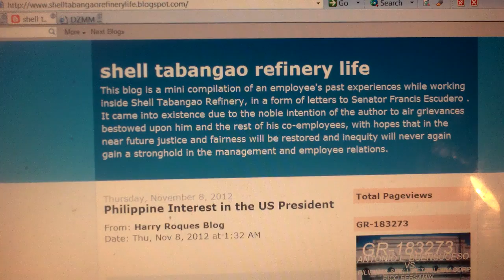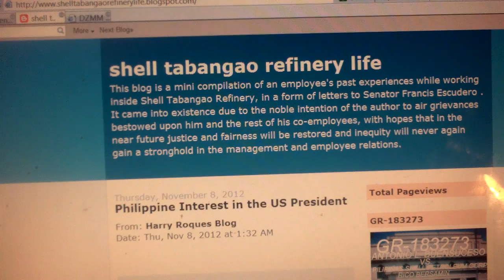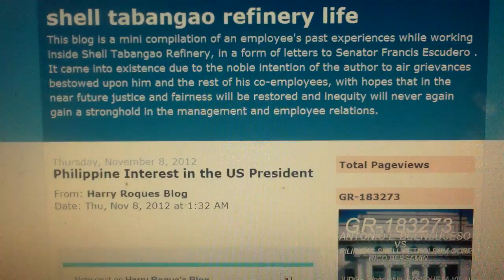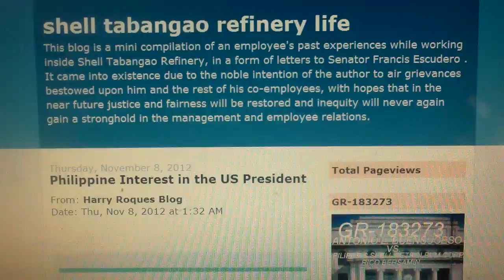KORINA ON PACO DOCUMENTARY 0426